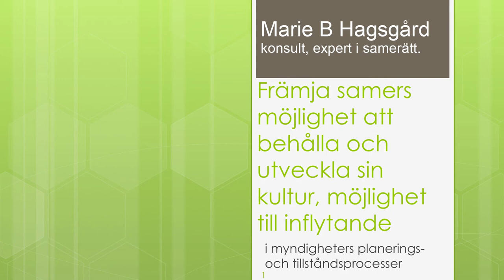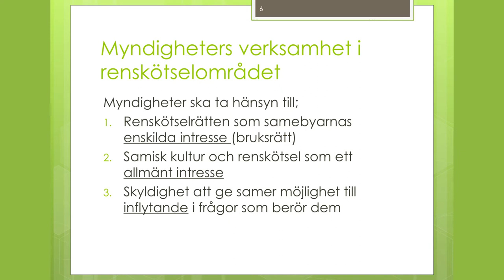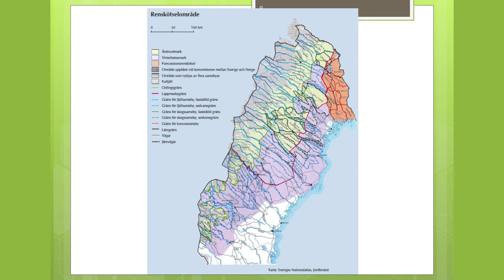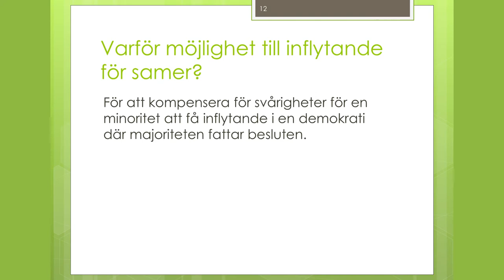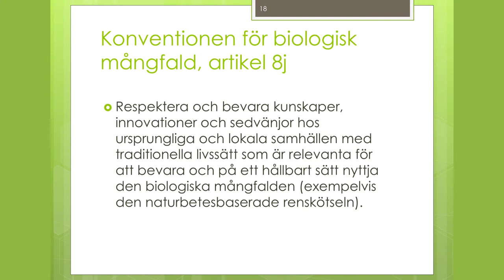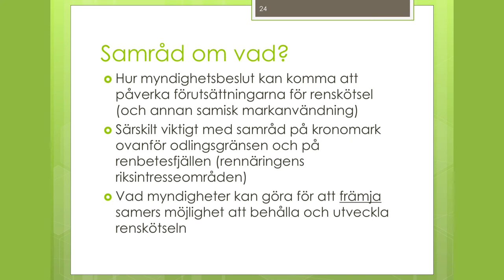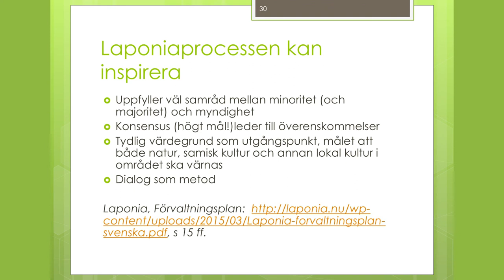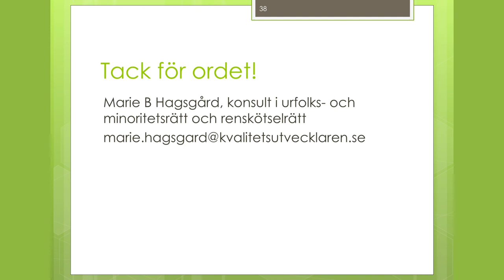Främja samers möjlighet att behålla och utveckla sin kultur, möjlighet till inflytande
Marie B. Hagsgård, konsult och expert på samerätt.

Sigtuna, 4 maj 2017.